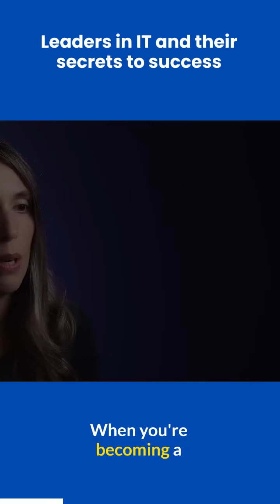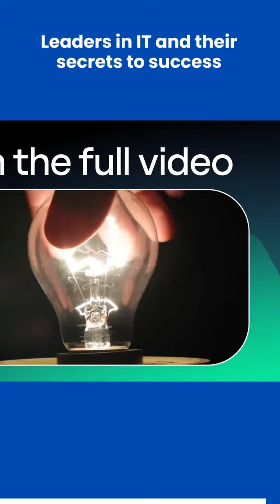Leaders in IT and their Secrets to Success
Leaders in IT and their Secrets to Success: Unlocking the keys to digital dominance.